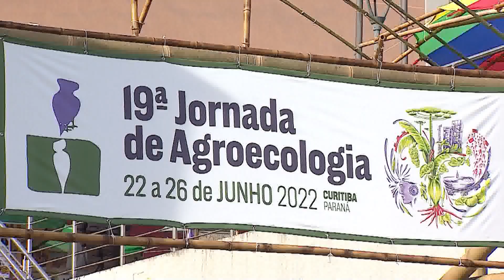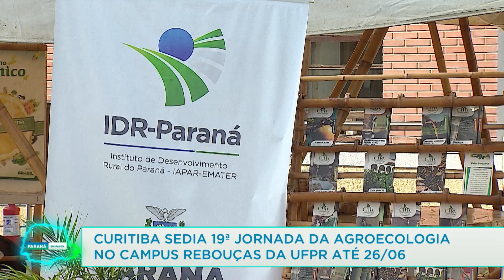Curitiba sedia a 19º jornada da agroecologia no campus Rebouças da UFPR até 26/06- 24/06/22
O evento reúne feiras de alimentos orgânicos, praça de alimentação, oficinas, seminários , espaço saúde e apresentações culturais.